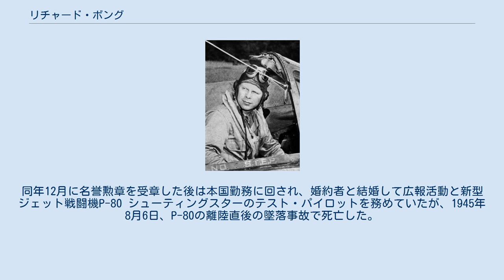リチャード・ボング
リチャード・アイラ・ボング(Richard Ira Bong、1920年9月24日-1945年8月6日) はアメリカの陸軍（陸軍航空軍）軍人。
最終階級は陸軍少佐。
 愛称は「ディック (Dick)」。
アメリカ全軍において第1位となる、撃墜数40機を誇るエース・パイロット。
名誉勲章受勲者。
愛機は機首に婚約者の写真を大きく引き伸ばして貼ったP-38J-15-LO ライトニング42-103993号機、“マージ号”。
 ウィスコンシン州ポプラで生まれ、高校卒業後は教師になるために州立高等師範学校に通っていたが、19歳の時に第二次世界大戦が勃発。
その後戦闘機パイロットになるために1941年5月に陸軍航空隊（陸軍航空軍）へ入隊。
1942年10月から南西太平洋戦線に配属された。
 格闘戦には不向きなP-38で日本軍機を相手に戦い、1944年4月、第一次世界大戦中にエディー・リッケンバッカーが記録した26機を上回ってアメリカ軍全軍を通じてのトップ・エースとなる。
同年12月に名誉勲章を受章した後は本国勤務に回され、婚約者と結婚して広報活動と新型ジェット戦闘機P-80 シューティングスターのテスト・パイロットを務めていたが、1945年8月6日、P-80の離陸直後の墜落事故で死亡した。